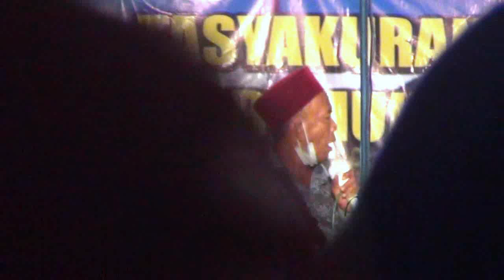pernikahan hijab hiburan lawak Sukur cs jualan tahu vs jualan paku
Sukur cs  jualan tahu vs jualan paku